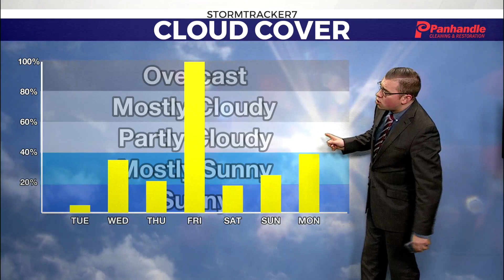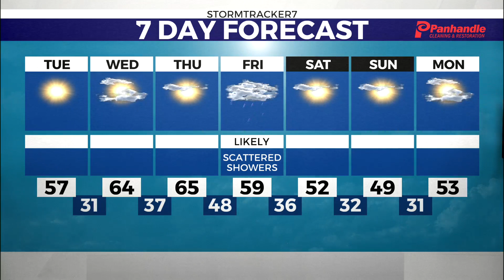Sunshine and warming temperatures